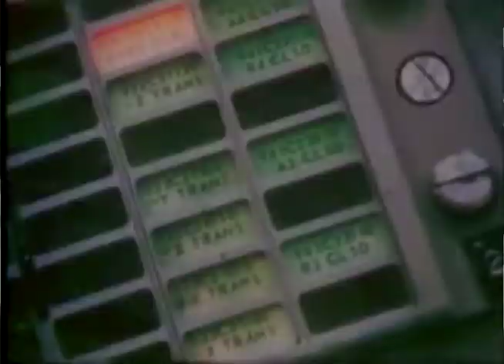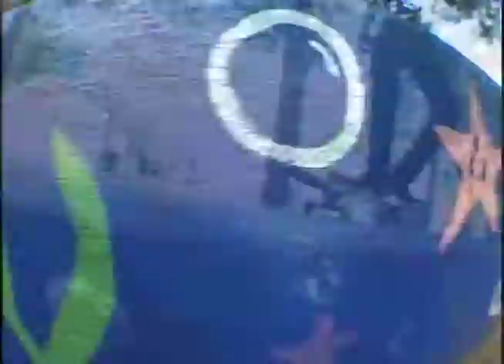NOBLE SILVA | TRUE SKATEBOARD MAG MEDIA | EXCLUSIVE VIDEO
As seen on TSM 'LIVE SHOW' S3 ep4, Noble Silva was interviewed for future Sk8'r section & we dropped a exclusive video part too

Amazon Music